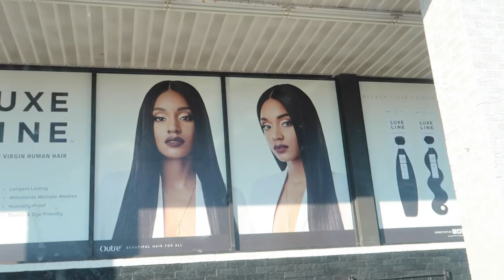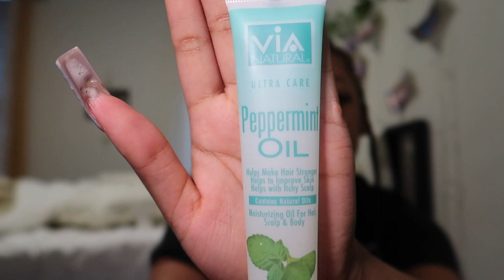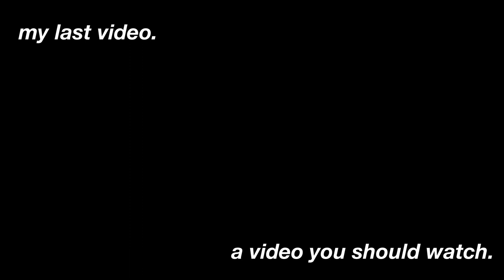Come To My Appointments With Me / Maintenance Vlog | Kyla Iserié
What’s poppin’! Welcome back! :)

FAQ
Age? 18
Grade? Freshman in college!
Editing Software? Lumafusion + iMovie